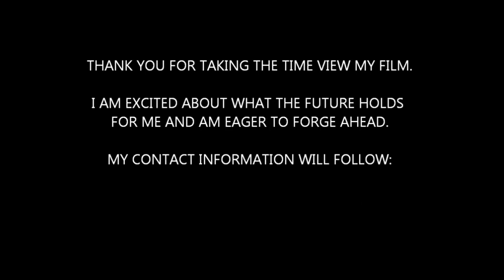Deja Dabney - Class of 2016 - Hermitage High School - Henrico, Virginia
Thank you for taking the time to view my highlights which provides a glimpse of my performance this past year.